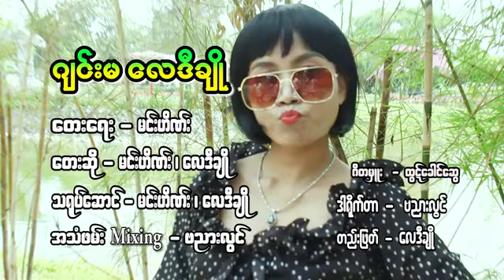ဂျင်းမ'လေဒီချို - မင်းဟိဏ်း| Jean Ma Lady Cho - Min Hein, Lady Cho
Song Name - Jean Ma Lady Cho
Artist - Min Hein, Lady Cho
Composer - Min Hein
Studio - Sweet Studio
Mixing - Banyar Lwin
Producer - Minn Thu Reain